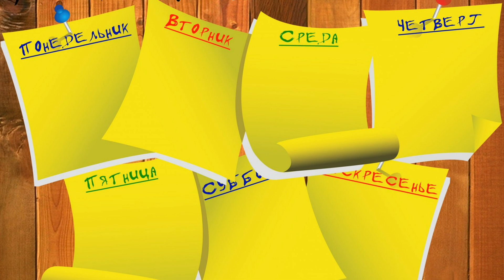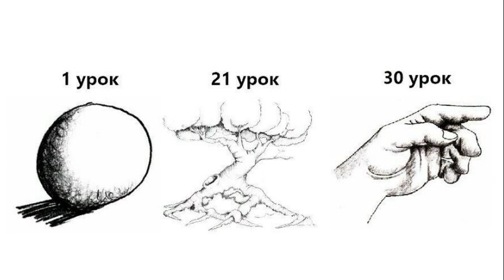Как научиться рисовать карандашом с нуля. С чего начать? Курс «Научиться рисовать за 30 дней!».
Приветствую всех на курсе «Научиться рисовать за 30 дней!».
Добро пожаловать в нашу, пока еще небольшую, но талантливую кампанию!))

Как научиться рисовать карандашом с нуля. С чего начать?
Пройдя этот курс, за тридцать дней вы добьетесь первых творческих успехов, получите стимул к постоянной практике, укрепите уверенность в себе и сохраните интерес к рисованию на всю жизнь.